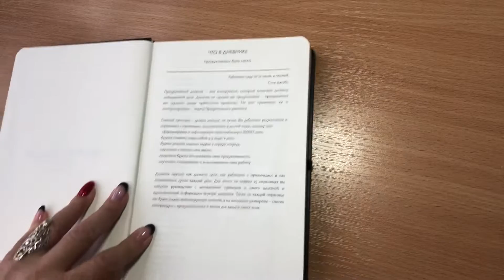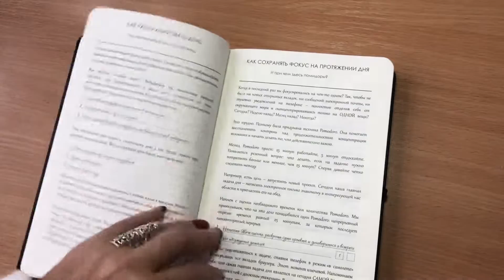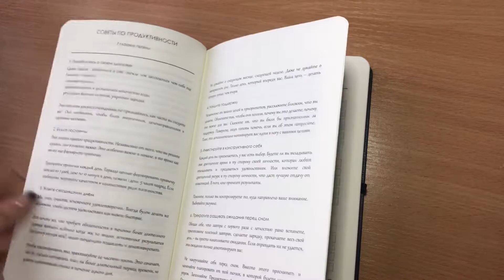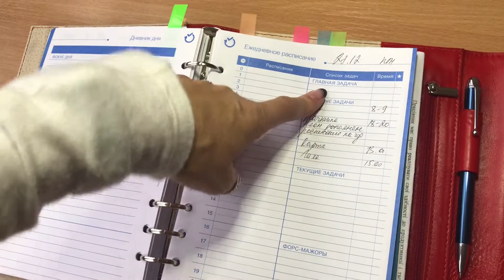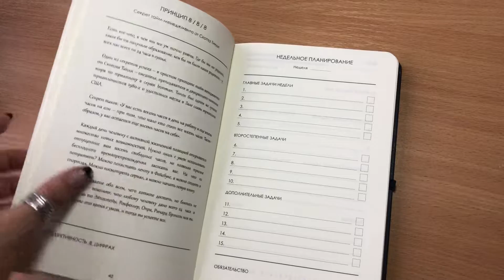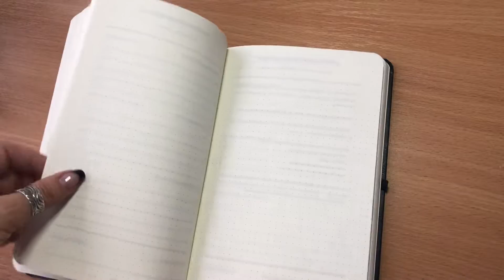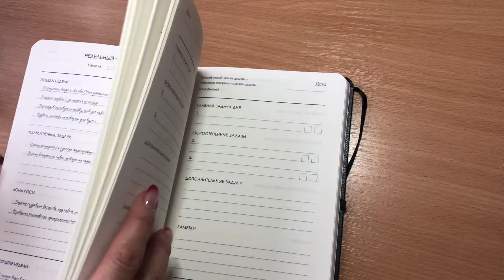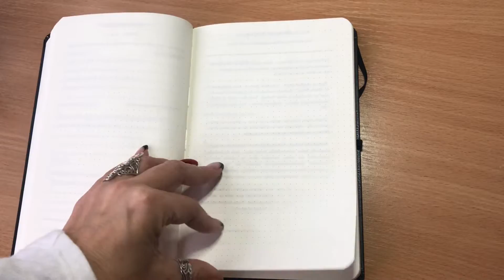Продуктивный Дневник - обзор/сравнение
Посмотрите, что вы можете сделать с Продуктивным Дневником. Буду сравнивать с моим БогушБуком - а с чем же ещё?
Могу сразу сказать: да, это дневник, не планировщик.
Остальное смотрите сами.